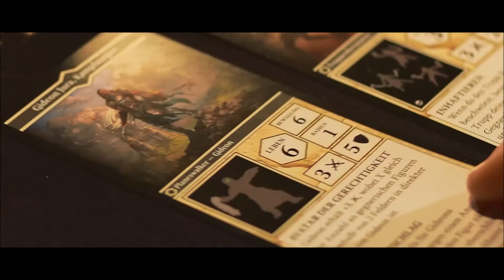Magic the Gathering – Arena of the Planeswalkers – How to play mit Patrick Dickmann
Magic: The Gathering - die Mutter aller Sammelkartenspiele jetzt endlich als Strategie-Brettspiel für ein völlig neues Magic-Erlebnis. Mit Spielplan-Aufbauten, detailreichen Figuren und Missionen für Neueinsteiger und eingefleischte Magic-Fans.